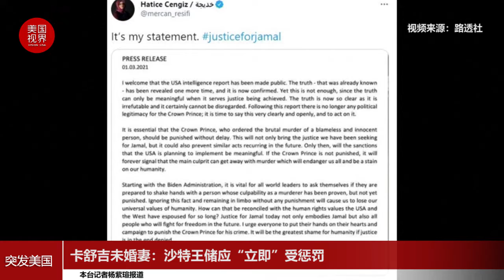卡舒吉未婚妻：沙特王储应“立即”受惩罚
3月1日，被谋杀的沙特记者卡舒吉的未婚妻呼吁，对沙特王储穆罕默德·本·萨勒曼进行惩罚，此前美国情报机构的一份报告发现，萨勒曼批准了这起谋杀。
2月26日，美国情报机构的一份报告发现，沙特王储批准了刺杀行动，华盛顿对其中一些涉案人员实施了制裁，但没有对穆罕默德王子本人实施制裁。沙特政府否认王储与此事有任何牵连，也否认了该报告的调查结果。
卡舒吉的未婚妻表示，王储应该立即受到惩罚！如果王储不受惩罚，这将永远表明罪魁祸首可以逍遥法外，这将危及我们所有人，成为我们人性的污点。”